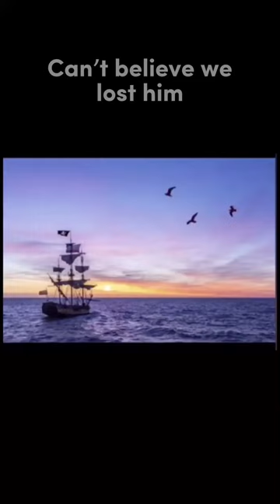Old jacks boat ❤️ r.i.p